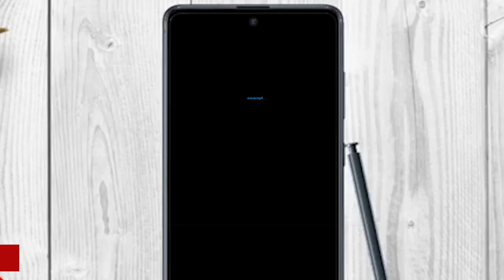സെപ്റ്റംബർ 17 രോഗികൾ ഡോക്ടർമാർ അറിയേണ്ട ദിനം